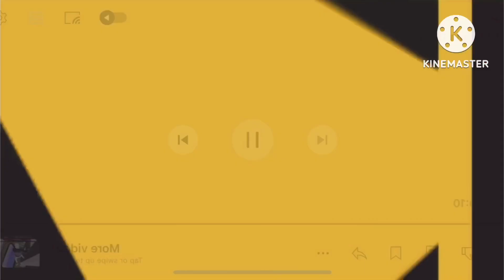RCA Logo Animated Effects- A Brand New Video About Effects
A Brand New Video Premieres Friday May 3rd